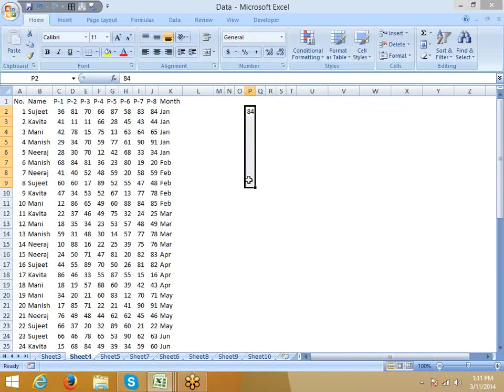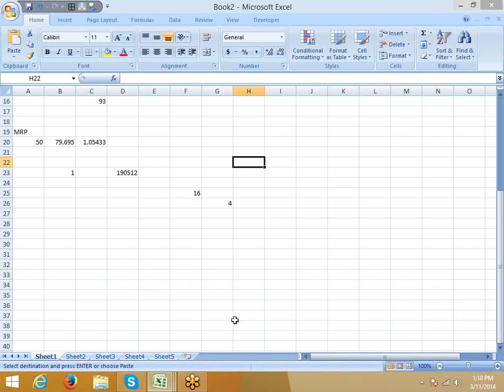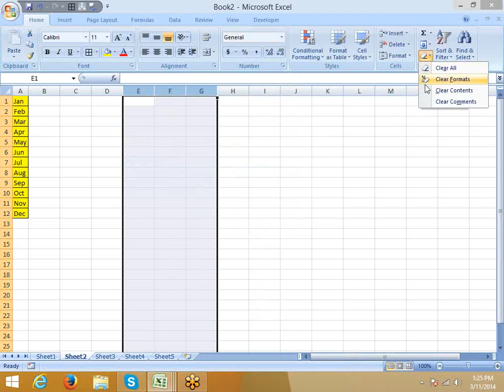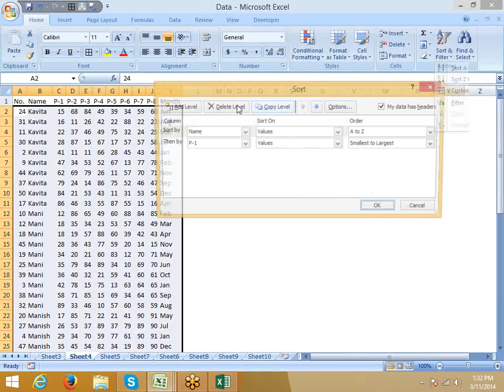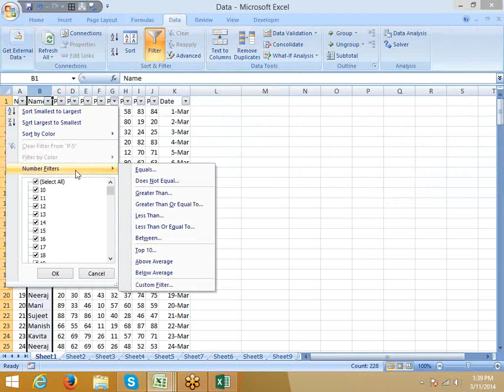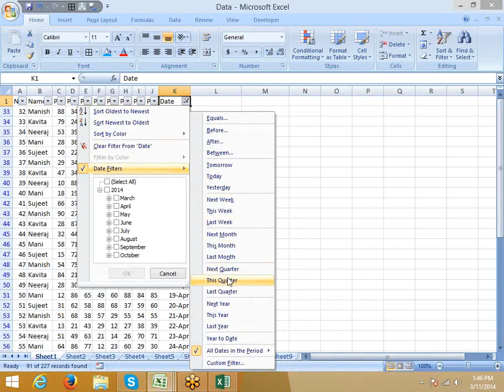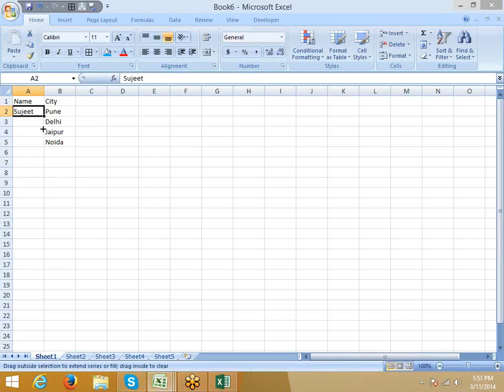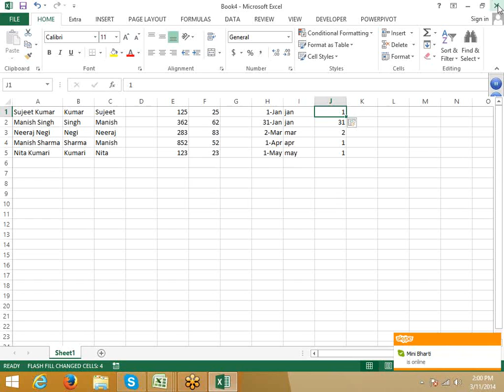Advanced Excel Training